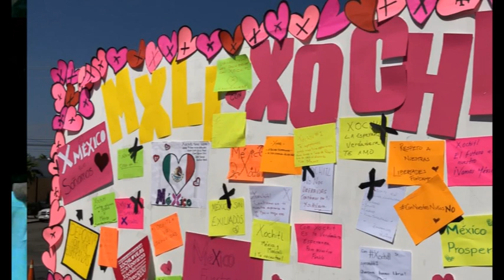FRENTE AMPLIO POR MÉXICO CELEBRA EN MEXICALI LA DESIGNACIÓN DE XOCHITL GÁLVEZ COMO SU COORDINADORA